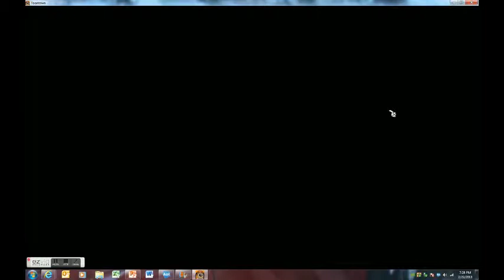Legendary burrito episode #7 road to 137 laff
:D